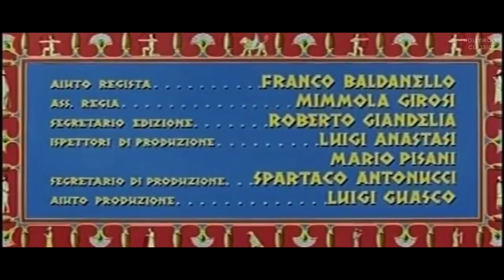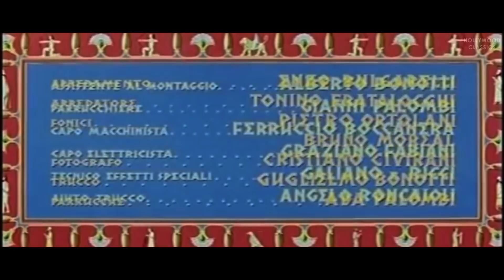David and Goliath (1960) | Historical Drama | Orson Welles, Ivica Pajer, Eleonora Rossi Drago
Watch the 1960 Hollywood classic movie, David and Goliath.

King Saul of the Israelites is visited in Jerusalem by the Prophet Samuel who foretells him that a war with The Philistines is inevitable and the shepherd David will become king.

Movie Name: David and Goliath
Stars: Orson Welles, Ivica Pajer, Eleonora Rossi Drago
Director: Ferdinando Baldi and Richard Pottier